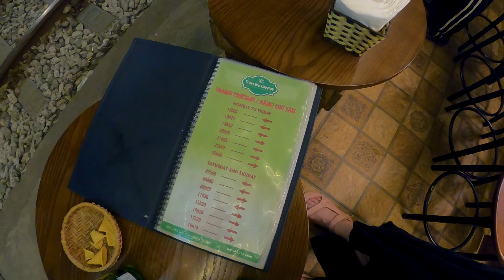YOUNGEST tour guide | VIETNAM 2023 | Travel Vlog 🇻🇳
After a few rough starts to our travels in Hanoi we have finally started to get some traction. Having an 11 year old as our tour guide and dodging the train on the 'famous train street' is only the beginning. Immersed in the chaotic streets of hanoi, trekking our way through the old quarter come with us as we attempt to do as much as we can on a BUDGET.

Trent and Nekari
00:00 Introduction
00:51 Tran Quoc Pagoda
01:12 Highlands
02:15 Old Quarter
02:52 Trang Tien Plaza
04:06 Day 2
05:07 YOUNGEST tour guide
11:59 Train Street
14:52 TIMETABLE for Train Street